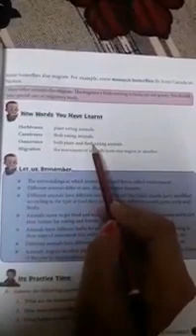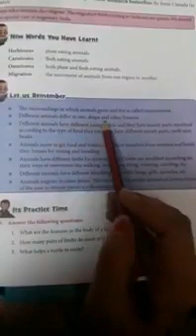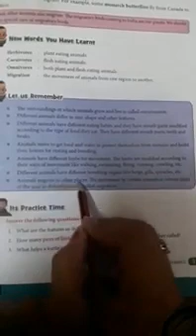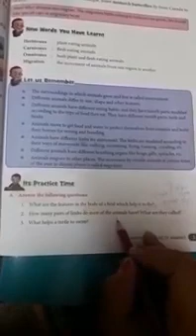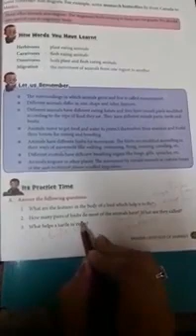SCIENCE CH 2 ANIMALS LIFESTYLE BW CLASS 5TH